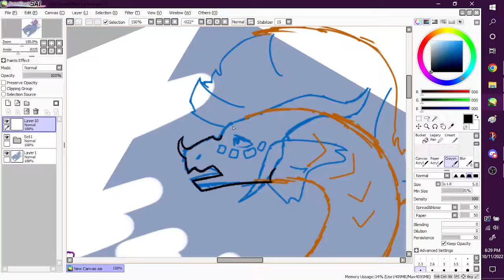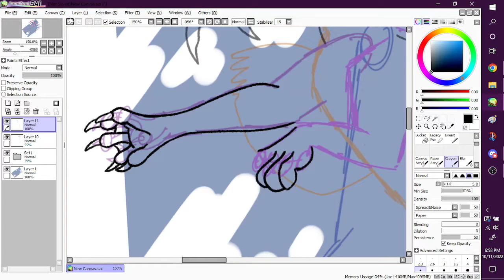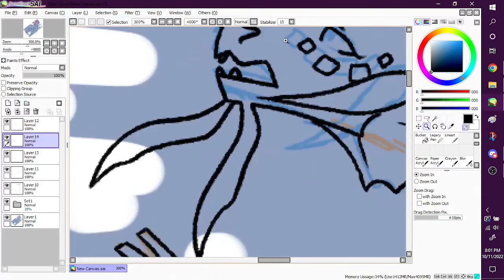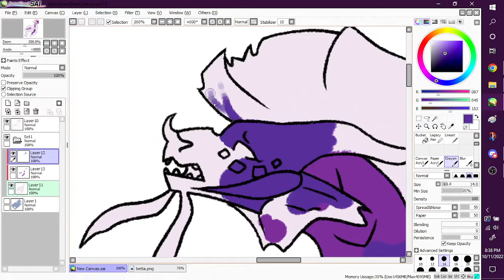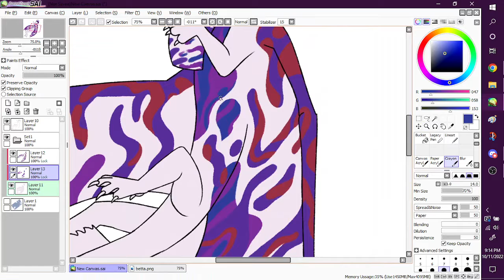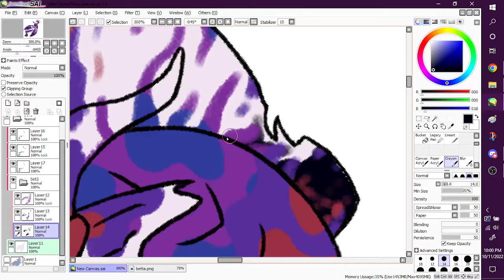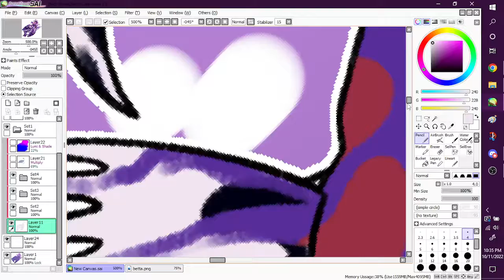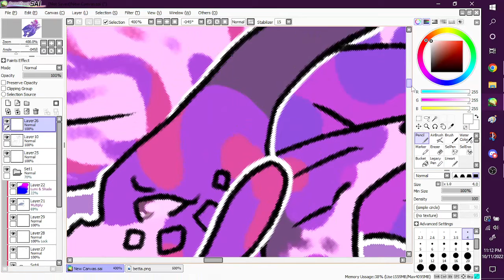Betta Speedpaint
Running Up That Hill by Meg Myers
Running Up That Hill by Kate Bush
Running Up That Hill (Version from “Stranger Things") by Kate Bush, Kyle Dixon, Michael Stein